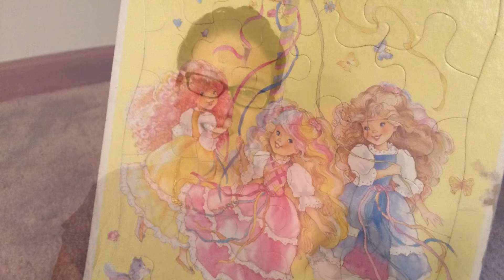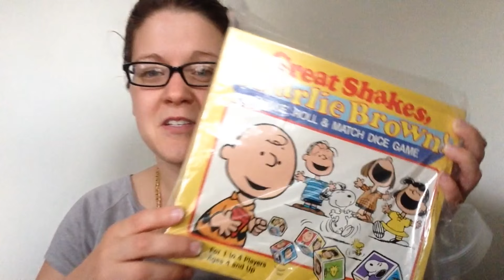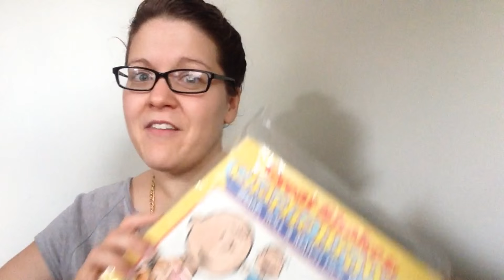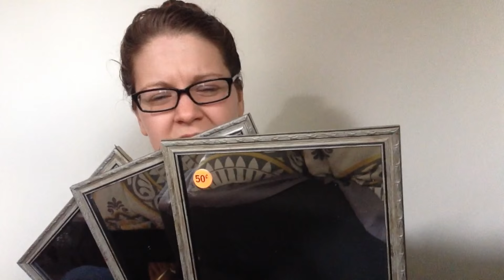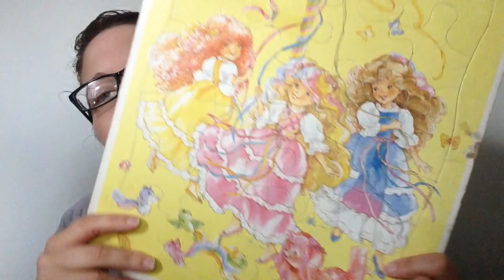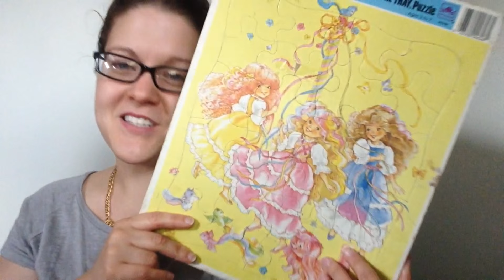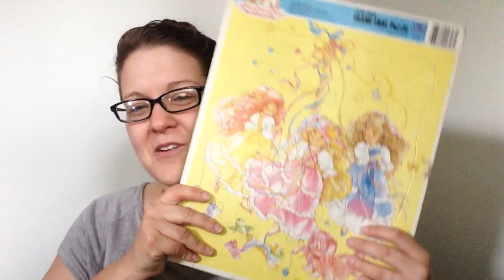Garage Sale Haul #15! (80's Nostalgia, Home Decor, Thrift Announcement!)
Garage Sale Haul #15 is here and it is awesome! This is probably the last Garage Sale Haul of the season...le sigh...Now we enter Thrift Haul season! It will be just like Garage Sale Hauls, but in Thrift Shop form!

Watch for my first Thrift Haul! My first Thrift Haul is going to be epic!

Thrift Haul Announcement-10:13!